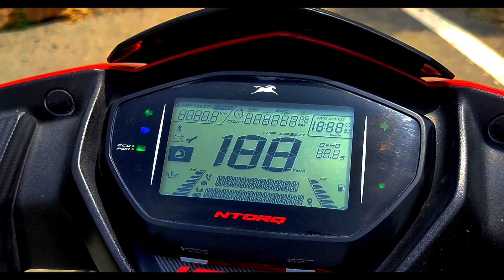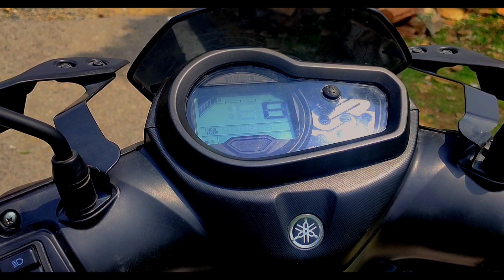NTORQ 125 VS RAYZR125 REVIEW.🤔🤔Confused which to buy?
NTORQ BS6 215 VS RAY ZR 125 STREET RALLY BS6 REVIEW.

Winglet blue.

My action camera